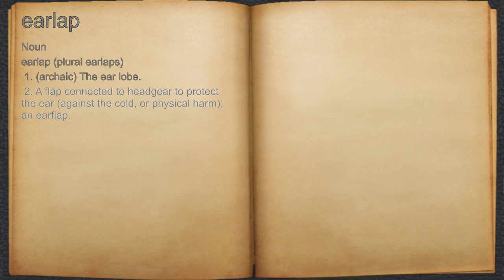What does earlap mean?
A spoken definition of earlap.

Intro Sound:
Typewriter - Tamskp